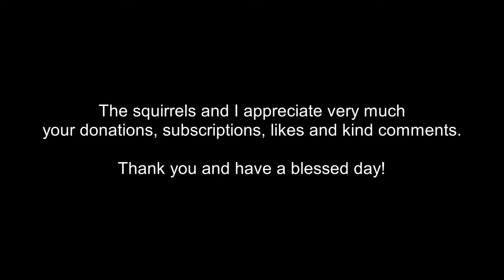Squirrel comes inside my home whenever she wants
What I use for my squirrels:
Nuts in shell